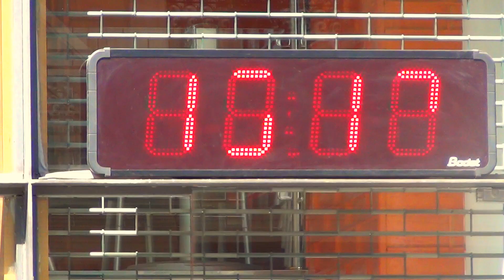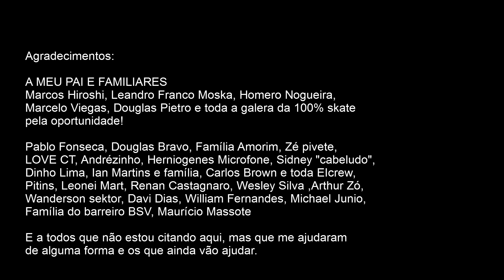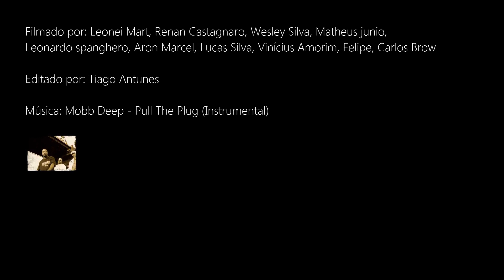LADO-B - Tiago "Picomano" - Por Conta Própria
LADO-B - TIAGO ANTUNES POR CONTA PRÓPRIA

 O vídeo LADO-B é uma continuação do vídeo Tiago Antunes Picomano Por Conta Própria, vem com a ideia de mostrar outro ponto de vista de todo o cotidiano das sessões de skate na rua. A dificuldade de acertar uma manobra em determinado pico, a repressão promovida pela polícia, a diversão com os amigos e toda a felicidade ao acertar aquela manobra a ser utilizada no vídeo principal você pode conferir no vídeo produzido por Tiago Antunes em agradecimento a todos que fizeram parte deste projeto "Tiago Antunes por conta própria":

"Após muito trabalho, correria e mesmo com O PESAR DE NÃO TER PATROCÍNIO ALGUM consegui realizar um grande sonho. Ter algumas manobras estampadas e dizer um pouco sobre minha trajetória no skate na revista 100% skate magazine, que na minha opinião é o principal veículo de comunicação do skate brasileiro contemporâneo, estou muito feliz e com um sentimento de  SATISFAÇÃO!"

Filmado por: Leonei Mart, Renan Castagnaro, Wesley Silva, Matheus junio, Leonardo spanghero, Aron Marcel, Lucas Silva, Vinícius Amorim, Felipe, Carlos Brow
Editado por: Tiago Antunes
APOIOS: Ynova skate, Blunt skate park, Loja do índio.